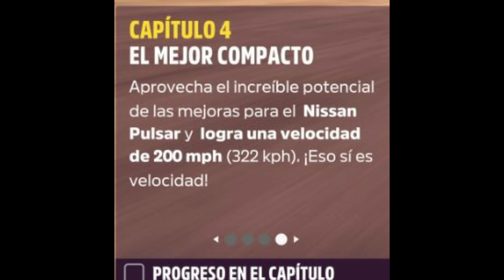FORZA HORIZON 5. Primavera. Serie 12. Desafío Semanal Forzathon. A LA FUGA.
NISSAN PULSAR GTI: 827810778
Hola amigos.
Bienvenidos al canal desastre en esta temporada de la serie 12 en forza horizon 5.
Vamos a por el desafío semanal de Forzathon, llamado: A LA FUGA.
Tenemos que hacer 4 capítulos en su orden correspondiente.

CAPÍTULO 1: BEBÉ GODZILLA.
Tenemos que conducir un Nissan Pulsar GTI-R del 90 que nos lo dan en uno de los campeonatos de la temporada gratis.
CAPÍTULO 2: MINI SKYLINE.
Tenemos que ganar una Carrera Callejera.
CAPÍTULO 3: ATTESA.
Tenemos que ganar una carrera de Dirt Racing.
CAPÍTULO 4: EL MEJOR COMPACTO.
Tenemos que alcanzar la velocidad de 322 Kilómetros por hora.
Saludetes.